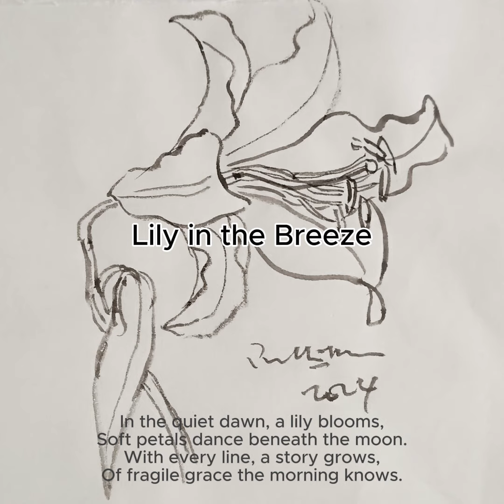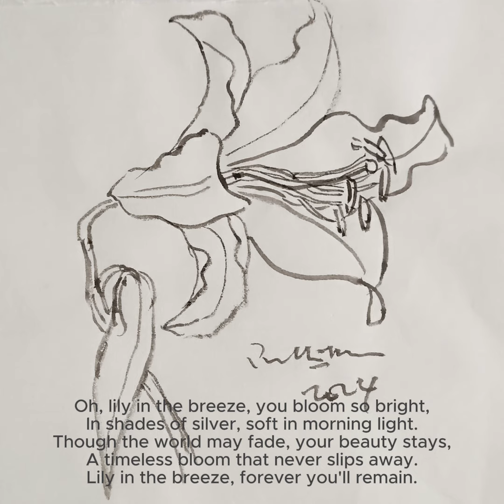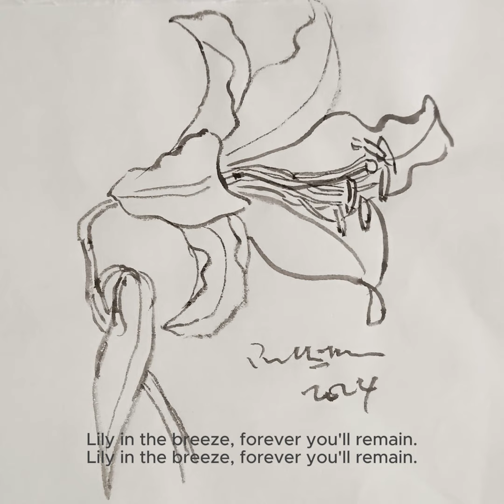Lily in the Breeze A